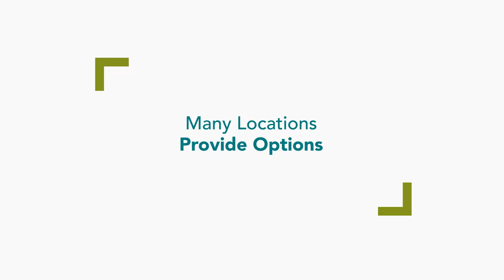OnPoint Community Credit Union | Branch Life - The OnPoint Difference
OnPoint provides many of the same banking services you’d expect from the nation’s largest banks. But the similarities end there. OnPoint is not-for-profit and member-owned — by over 317,000 of your friends and neighbors. So “profit” doesn’t go to shareholders. Instead, we invest it in our members, our community, and our employees. This commitment to value and quality has made us one of the largest and most respected credit unions in the Northwest. We hope you’ll make us even better. Learn more about the OnPoint difference and our current career opportunities